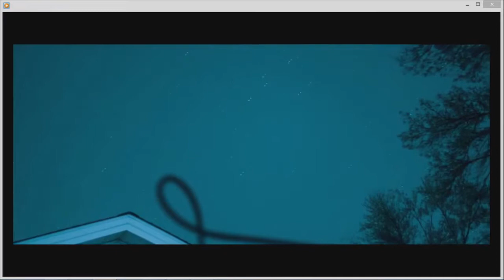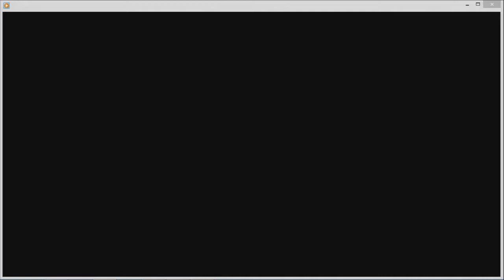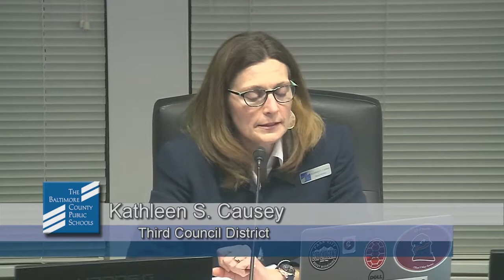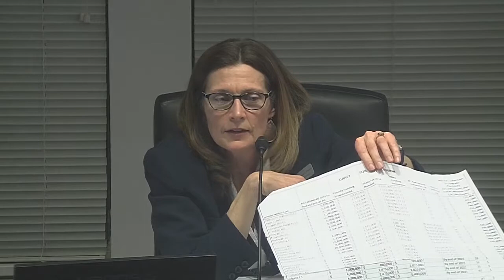Meeting of the Board of Education 4 17 18